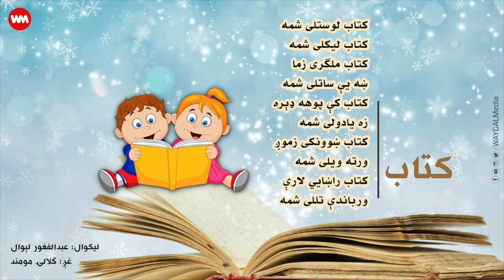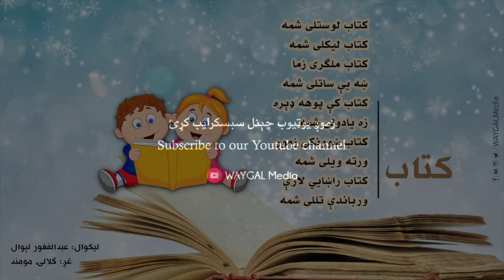WAYGAL Kids | Ep. 02 | Bedtime stories for kids in Pashto | کتاب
په پښتو ژبه د کوشنیو دپاره لنډې کیسې، ترانې، سند درې او منطوم
‎نکلونه.
‎د خپرونې کوربنه: ګلالۍ مومند